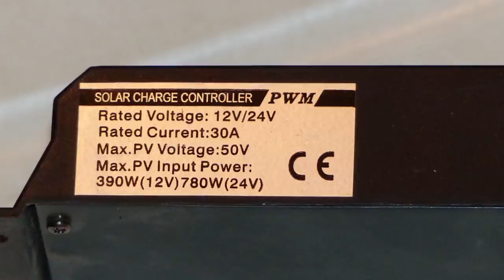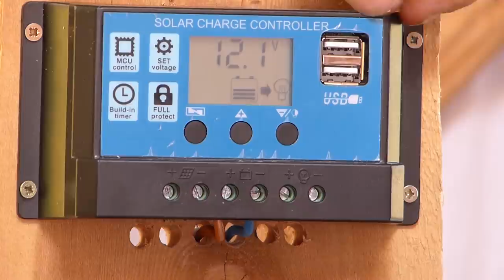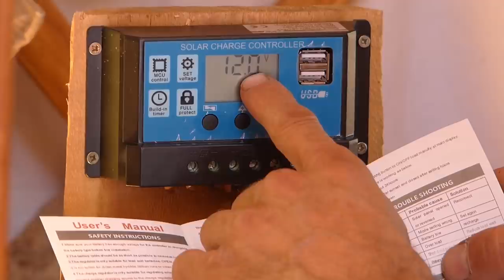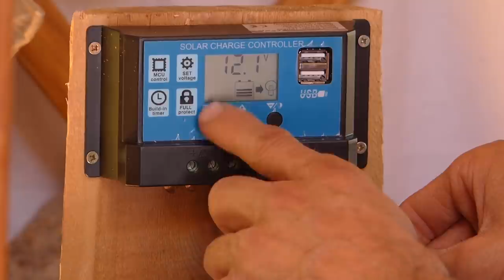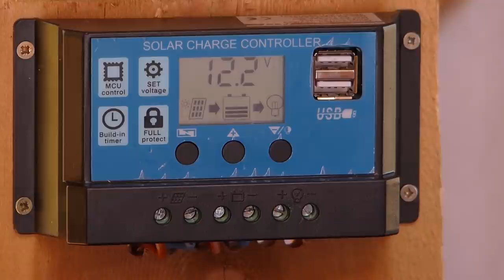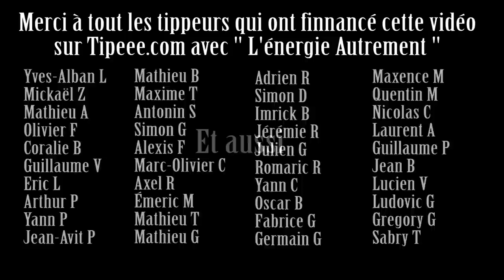Transition énergétique d'une yourte: Episode 20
La transition énergétique, c'est avant tout pour moi la liberté de produire sa propre énergie.
 Le faire proprement, ce sera la transition écologique, pas d’amalgame.

REMERCIEMENTS
Un très grands merci aux Tippeurs sans qui cette chaîne n'existerai pas 🙏

À PROPOS
Titre de la vidéo : Transition énergétique d'une yourte